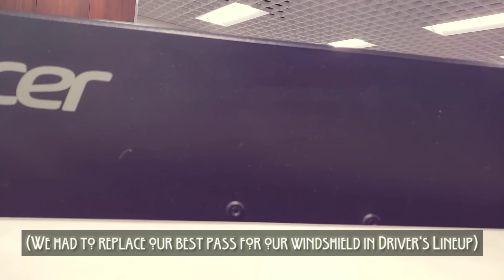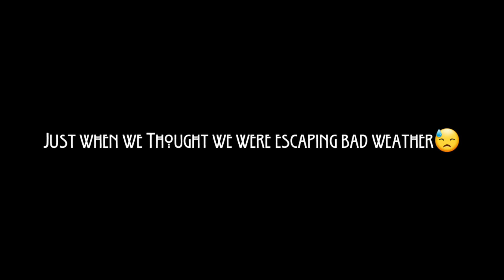Just When We thought we escaped the Snow...THIS HAPPENS 😭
After getting our windshield replaced we were excited until we learned about Winter Storm Diego

Two black women truck driving in America. This lesbian couple share their travel adventures through travel vlogging by video recording with their water proof cellphone : Samsung galaxy s9 and an occasional gopro.

"GRIMCD"

If we've helped you make your decision to truck for prime inc then add our code to your application! Thank you❤❤❤